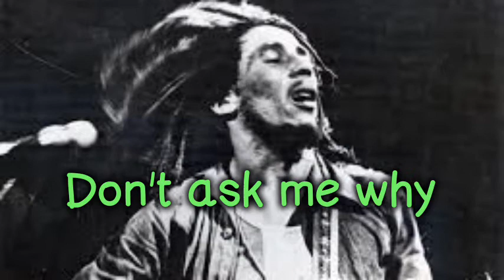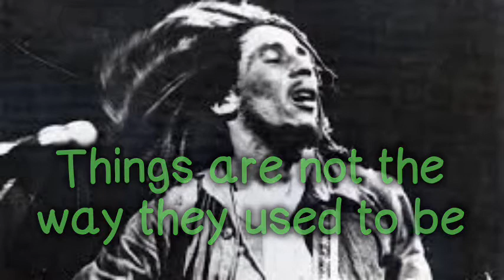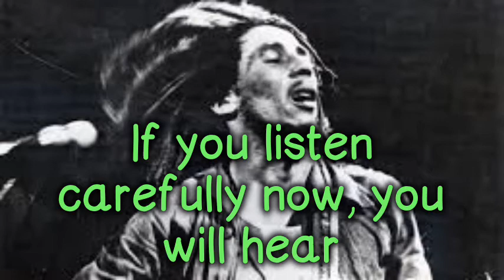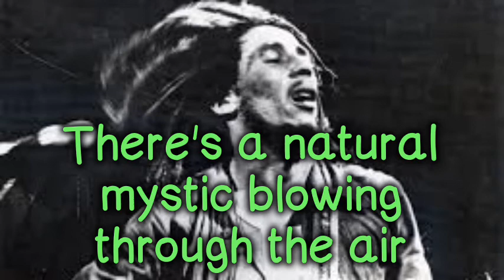Bob Marley - Natural Mystic Lyrics